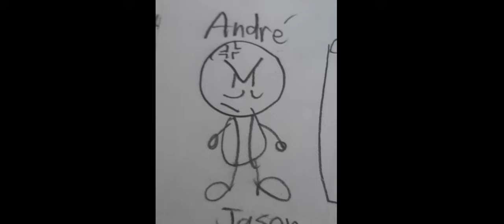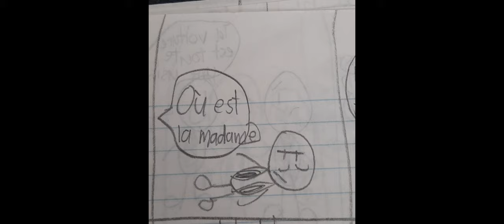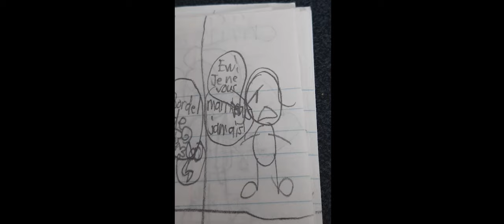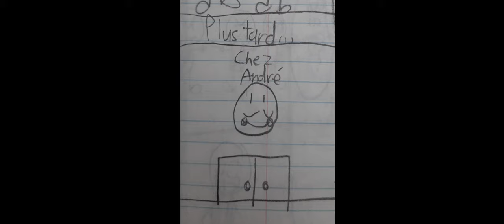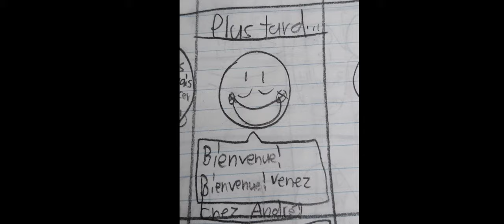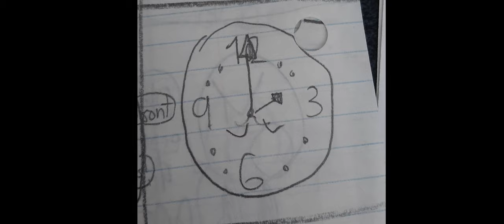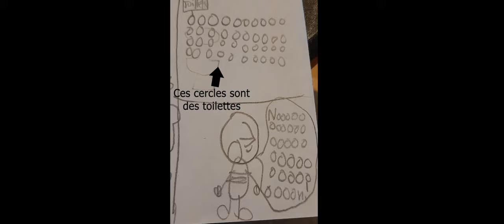Je réagis à une de mes premières BD (Et je la narre aussi -_-)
Dans cette vidéo, je vous présente une vielle BD que j'ai fait quand j'avais 12 ans et souffre devant les détails qui me perturbe de celles-ci.